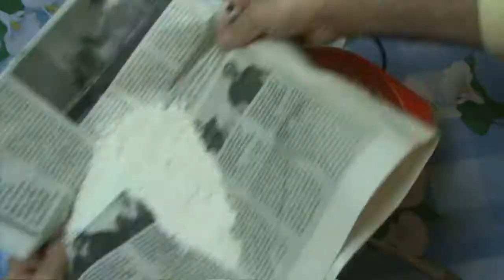Простые блины на молоке и воде. Разложу все по полочкам :)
Как легко и быстро приготовить блины . Пошаговый рецепт .